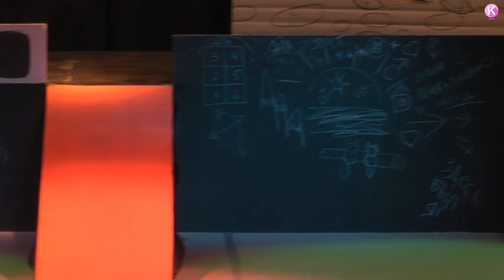Арт-студия Коктейль - Мамины глаза